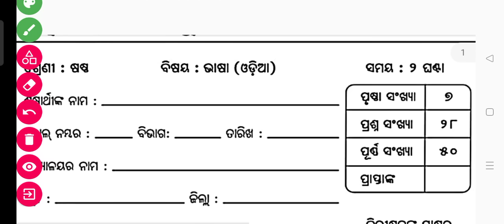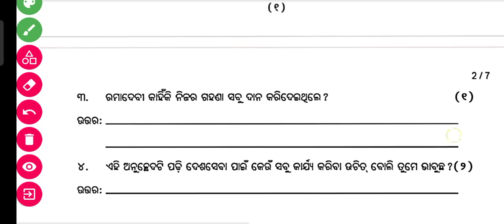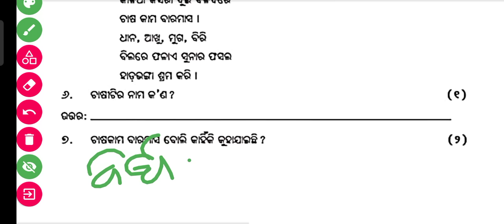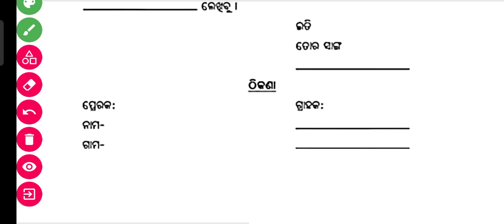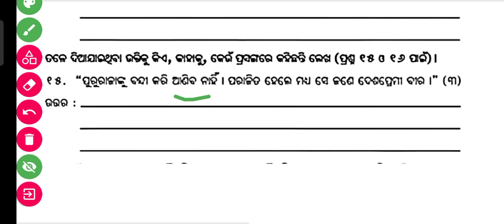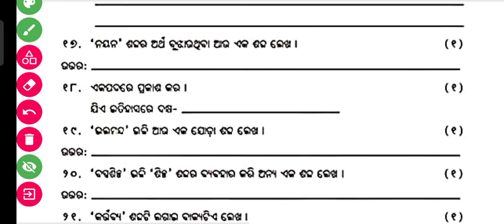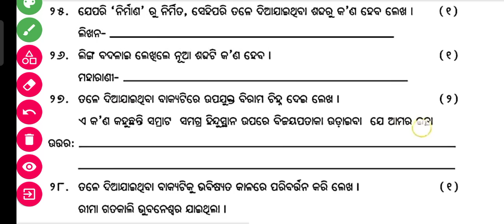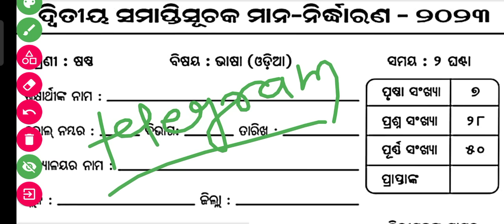Class 6 yearly question paper 2022 odia // class 6 odia yearly question paper // Smart odia